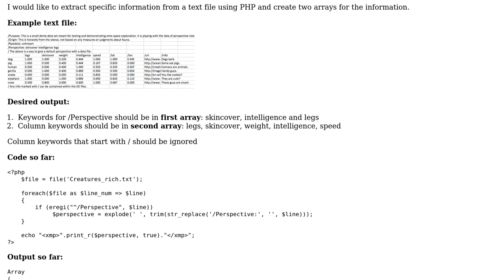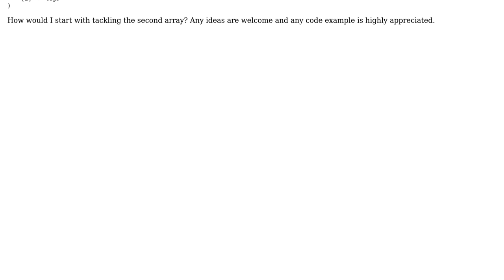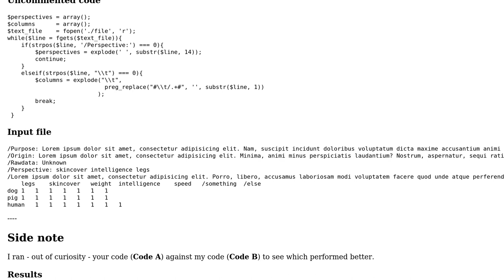Extract specific information from text file using PHP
With thanks & praise to God, and with thanks to the many people who have made this project possible! You are responsible for your own actions.